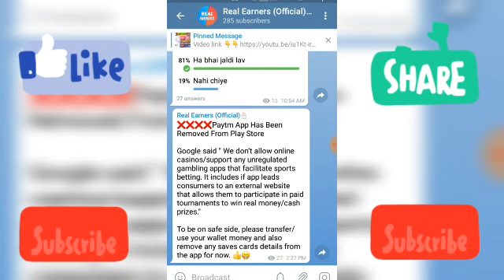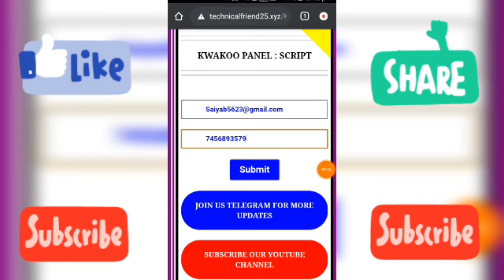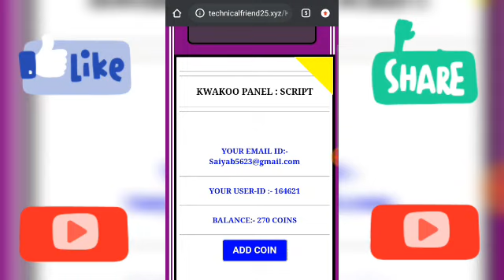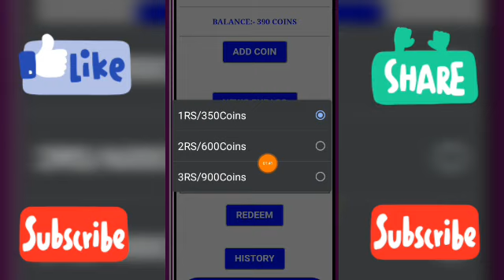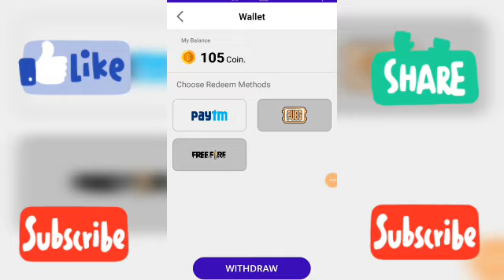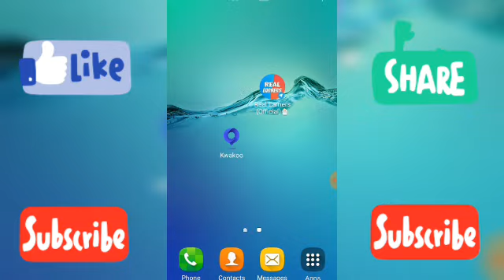Kwakoo Script | Kwakoo App Unlimited Trick | Kwakoo Refer Script | Real Earners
Hello Friends,
                    In this video I am talking about That How to use  Kwakoo app in 2020. Kwakoo app unlimited trick, Kwakoo app ko use kaise kare.

--Your Queries
Kwakoo coin trick,
Kwakoo app,
Kwakoo hack,
Kwakoo unlimited coin,
Kwakoo hack unlimited coin,
Kwakoo app se free fire me diamond kaise le,
Kwakoo unlimited trick,
Kwakoo coin trick free fire,
Kwakoo coin adder script,
Mgamer app me coin kaise badhaye,
Kwakoo app se paise kaise kamaye,
Kwakoo app free fire diamond,
Kwakoo app refer code,
Kwakoo app ko hack kaise kare,
Real Earners
Kwakoo app payment proof